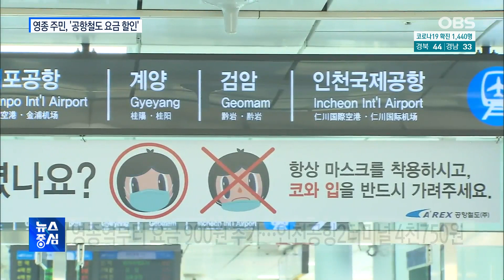영종도 주민, 내년부터 '공항철도 요금 할인'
인천 영종주민들은 불합리한 공항철도 요금체계 때문에
10년 넘게 수도권의 다른 시민들보다
더 비싼 교통비를 내야했습니다.
빠르면 내년부터는 영종주민도 환승할인 혜택을 받아
요금이 크게 내려갈 것으로 보입니다.